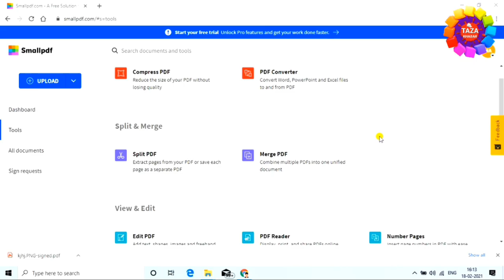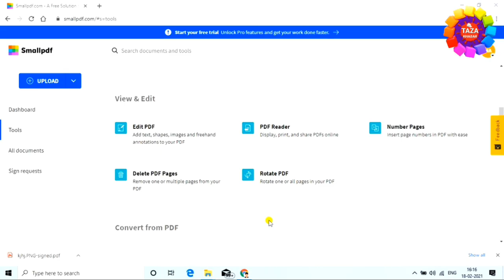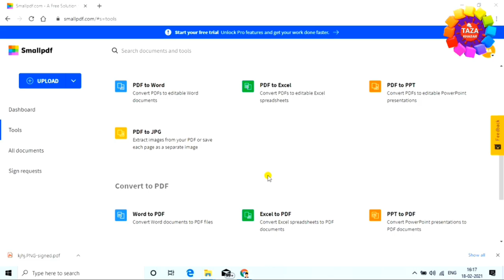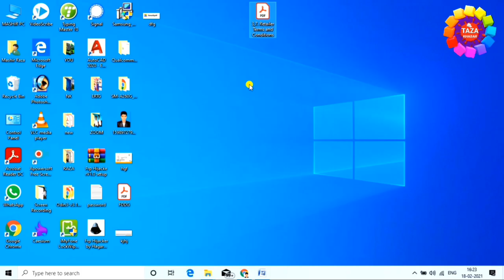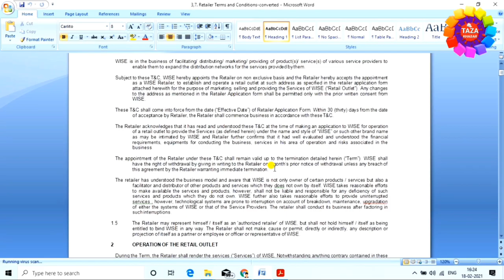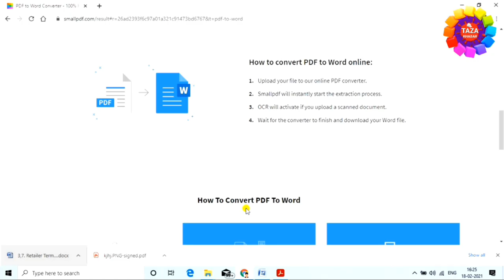Smallpdf ! FREE All in One ! Online Tool for PDF Conversions & Operations ! PDF Converter 🤷‍♂️🙅‍♂️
Hey there, Watch this full video Now to get tp know about a Free, All in One tool for PDF Conversions & Operations. It is Smallpdf. It allows you to do following operations.

Engineer raza